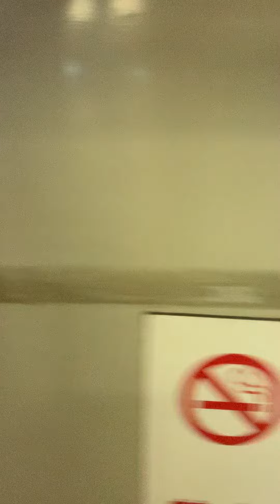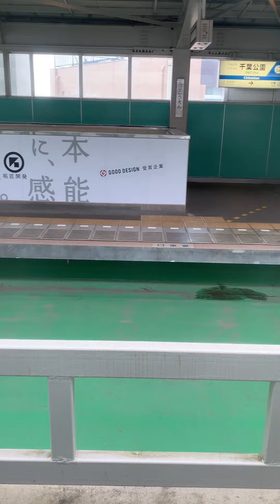千葉都市モノレール 千葉駅からスポーツセンターへ向かう